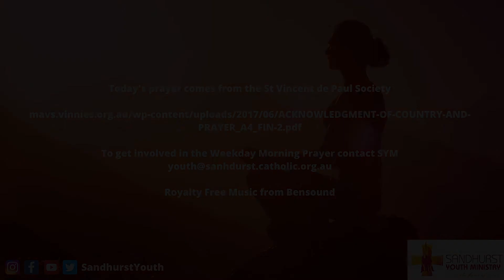SYM Weekday Morning Prayer 27th May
As Reconciliation Week begins we start our day with a Prayer of Acknowledge.

How can I personally acknowledge the land I live on and the Aboriginal and Torres Strait Islander peoples who are the traditional custodians?
What can I learn from their connection to the land?